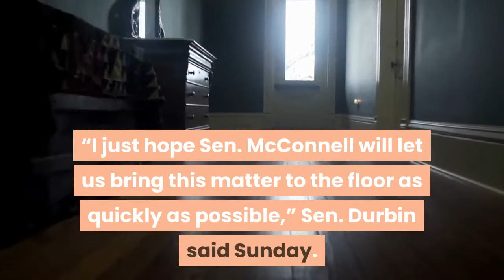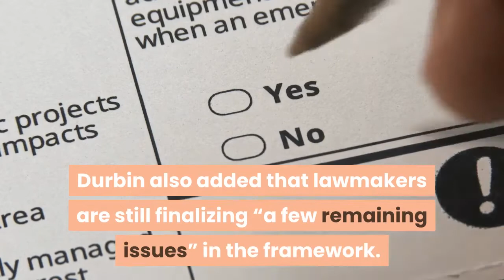Sen Manchin ‘We Don’t Have A Choice’ But To Pass $908 Billion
Amid surging coronavirus cases and looming economic disaster for families and businesses this winter, Sen. Joe Manchin (D-W. Va.), who is part of a bipartisan group of lawmakers that last week introduced a $908 billion stimulus framework, said in a Sunday interview with NBC’s Meet The Press that “a deal must come together” and that lawmakers “don’t have a choice” but to pass the new legislation quickly.“The $908 billion investment we make into the citizens of this country, trying to keep this economy from collapsing, could be more important than $2 trillion would be in February [or] March if we do nothing,” Sen. Manchin said. Despite gaining significant momentum last week, the bipartisan plan won’t make it through Congress unless Senate Majority Leader Mitch McConnell (R-Ky.), who has refused to support it and is pushing his own smaller plan instead, is willing to bring it to the floor for a vote. “I just hope Sen. McConnell will let us bring this matter to the floor as quickly as possible,” Sen. Durbin said Sunday. “We have a lot of work to do and just a few days to do it.” Durbin also added that lawmakers are still finalizing “a few remaining issues” in the framework. Congress will return to work on Monday with just five days to prevent a government shutdown on Dec. 11. Lawmakers can pass an omnibus spending bill with an entirely new budget for the 2021 fiscal year, or they can pass a short-term continuing resolution to fund the government at existing levels until the spring. Senate Appropriations Committee Chairman Richard Shelby (R-Ala.) has indicated that a continuing resolution is more likely. Biden: $1,200 Checks ‘May Still Be In Play’ In Stimulus Deal (Forbes)Senate Republicans Appear Open To $908 Billion Stimulus Plan Despite McConnell Opposition (Forbes)McConnell Says Stimulus Compromise Is ‘Within Reach’ As Schumer Criticizes Partisan Posturing (Forbes)In Big Concession, Democratic Leaders Support $908 Billion Bipartisan Stimulus Plan (Forbes)